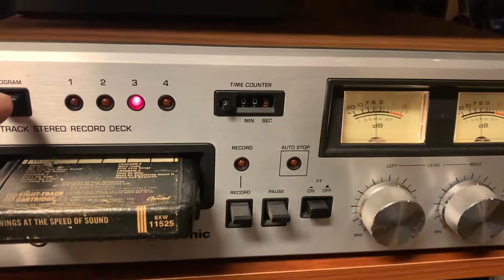Paul McCartney and Wings on 8 track tape sample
Panasonic RS 808 8 Track tape player